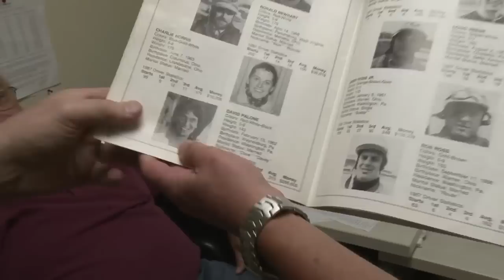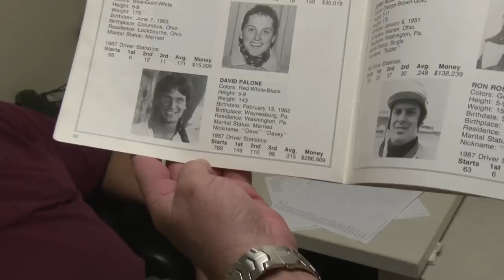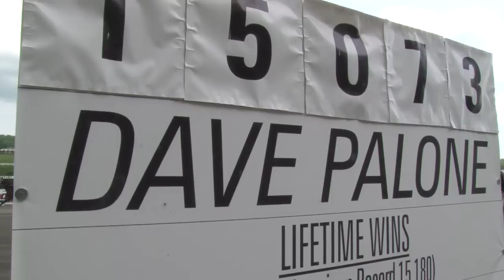Dave Palone Part 2-- A Day in the Life -- Hoof Beats 2012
The Hoof Beats crew spent the day (Tuesday May 15th) with driver Dave Palone and his family. We followed Dave from his house to lunch to "The Meadows" then back home for dinner and a ride in their arena with the kids. We picked an interesting day to go with Dave as he didn't win the number of races he usually does, but that just shows he doesn't always get the best drives or win all the time.